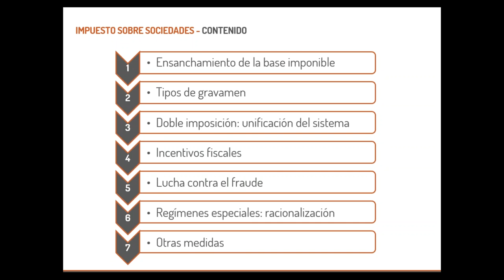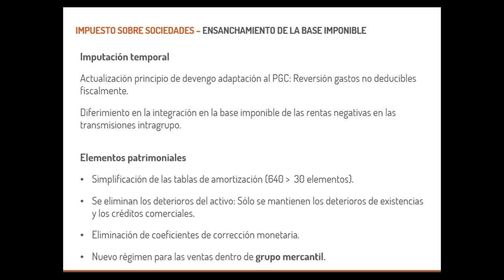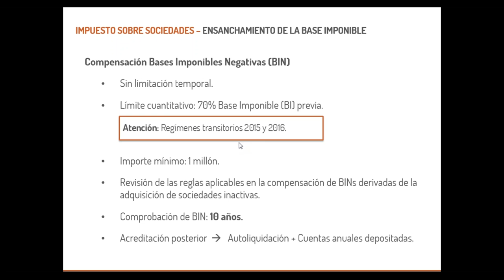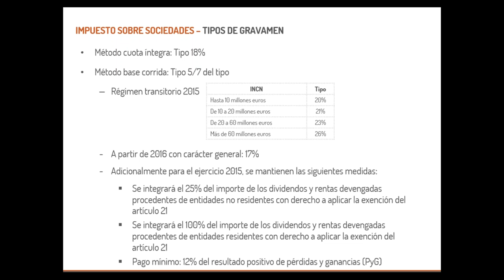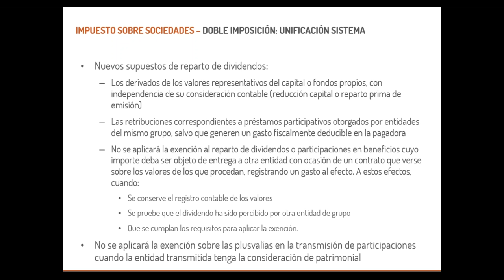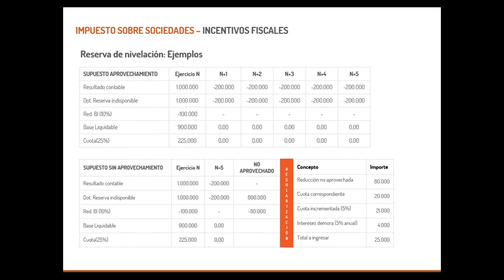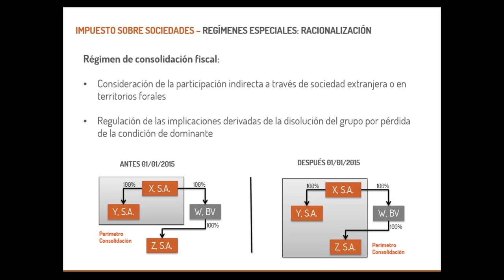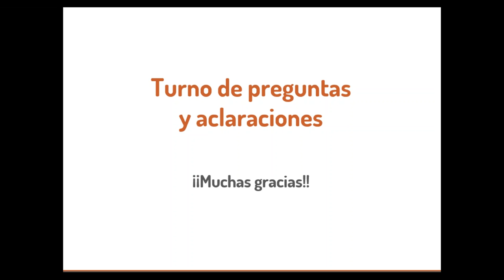Webinar - Claves para el cierre del impuesto sobre sociedades 2015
Desde GD Legal, la división de Gesdocument que ofrece una selección de servicios legales a pequeñas y medianas empresas, organizamos una serie de webinars gratuitos en los que se abordaran diferentes temas de interés del ámbito fiscal y laboral.

El próximo 1 de julio arranca la campaña del impuesto sobre sociedades 2015 y llega cargada de novedades por la nueva ley de este impuesto. En este seminario online repasaremos los aspectos a considerar de la reforma tributaria:

Las novedades del impuesto sobre sociedades a tener en cuenta
Los regímenes transitorios aplicables para el ejercicio 2015